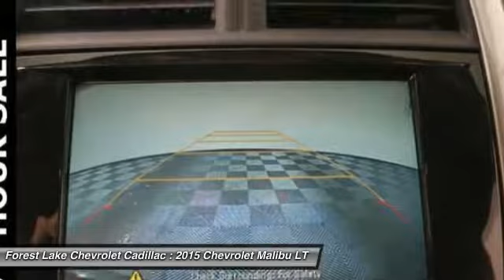2015 Chevrolet Malibu LT Forest Lake MN PK9435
2015 Chevrolet Malibu LT

Recent Arrival! All used vehicle prices include a $750 trade assist bonus and a $500 finance discount. Trade must be 2010 or newer with less than 100,000 miles. Must finance with Forest Lake Auto Group qualify. Lifetime Warranty Included at NO COST TO YOU!, Lifetime Warranty Included!, Certified by Carfax - No Accidents and One Owner!, Certified by Carfax - No Accidents!, bluetooth for phone with steering wheel mounted controls, -Rear Vision Camera-, -Remote Start-, -Touch Screen radio with Hard Drive-, Spacious Trunk; provides you ample room for your groceries, golf clubs or luggage!, Voice Control, Allows you to make easy use of Phone, Audio and Navigation., Low Miles, VALUE ADD!!, FWD - Great All Year Round, Better MPG!.brbrCARFAX One-Owner. 36/25 Highway/City MPGbrbrAwards:br  * JD Power Initial Quality Study   * 2015 IIHS Top Safety PickbrbrWhen you buy from Forest Lake Auto Group you have the comfort of knowing that every one of our front line ready vehicles go through our extensive inspection process by one of our certified technicians and if they do not pass we will not offer them for sale as a front line car. Why Buys!! Each one of our front line ready vehicles sold come with the following. Full tank of gas Full inspection done on every vehicle Guaranteed alternate transportation or loaner for all service customers WE MAKE BUYING EASY!!! Great Selection, Upfront Pricing, Free Trade Appraisals, Plus we will give you estimates on Financing and warranties, and we do it all with your time in mind!